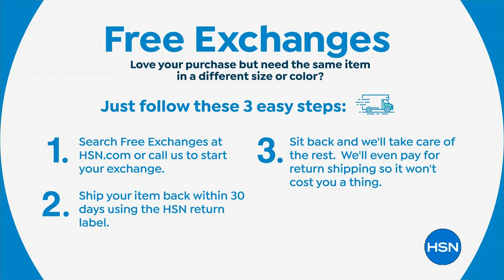Curtis Stone DuraPan Nonstick Single Burner Griddle Pan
Curtis makes it happen with this mini, singleburner griddle pan, which offers a quick and easy meal for one or two. Cook on your stove or in your oven, this griddle is perfect for whipping up some eggs, hash browns or sausages for breakfast to mouthwatering burgers, grilled cheese sandwiches, and quesadillas for lunch or dinner. Use as a mini sheet pan in your traditional oven or countertop oven, for perfectly baked chicken breast and caramelized veggies. The aluminum construction allows for a quick and even heat distribution so you can spend less time cooking and more time enjoying your meal. And its metalutensilsafe DuraPan nonstick coating makes for nohassle serving and easy cleanup.

    Cast aluminum mini griddle pan
    User guide with 5 recipes